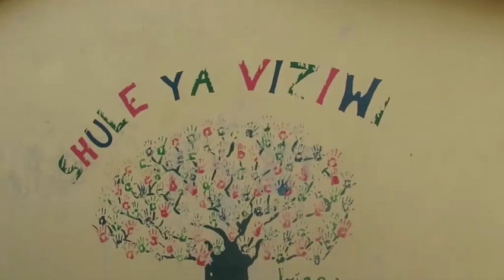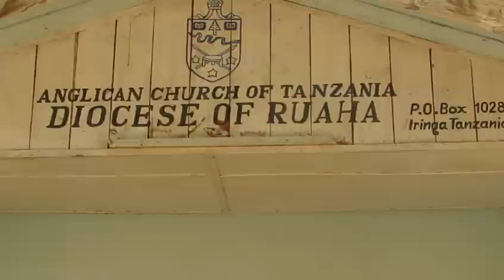ASKOFU WA KANISA LA ANGLICANA DAYOSISI YA RUAHA MKOANI IRINGA DR JOSEPH MGOMI AZUNGUMZIA MIAKA 50